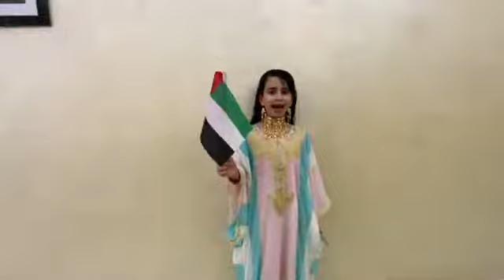Sara Hamad AlSawafi سارة حمد الصوافي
Grade 4 الصف ٤
Al Janaeen School مدرسة الجنائن